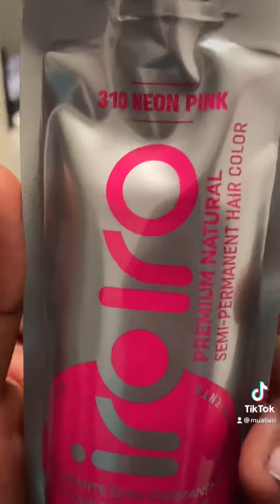Loc highlights: Bleaching &dying my locs!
Though this isn’t my usual format, I do make content over on tiktok more often than long form videos. However! I do want to show my YT fam way more love consistently, so here’s me bleaching my locs!

I love pink hair. So aggressive. So playful. Always my go to color. I’ve done it so many times over the years 💞

MATERIALS USED:
40v developer
Quick blue bleach
Color oops
Iroiro Neon Pink
Camille Rose mousse
Pin curl clips